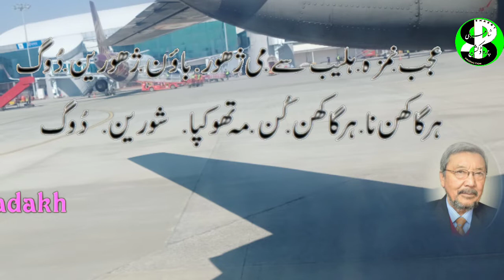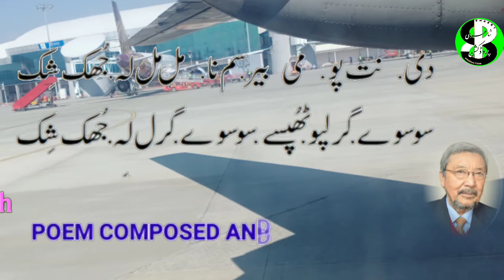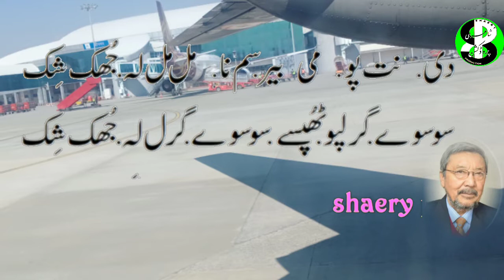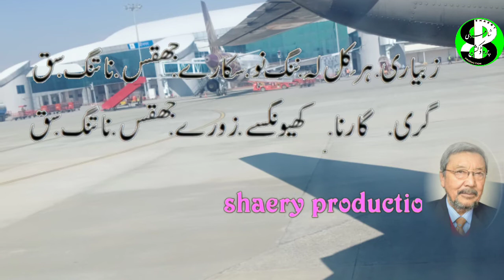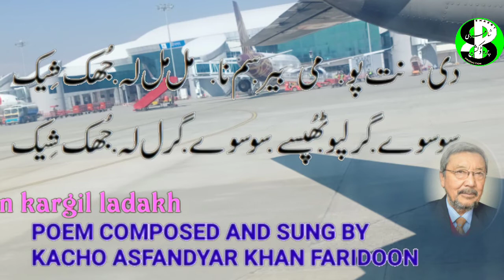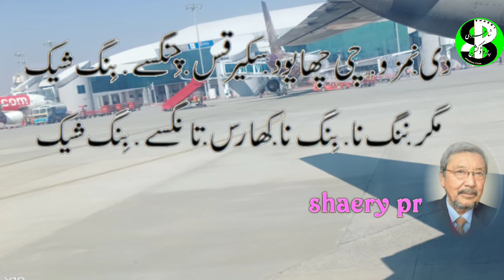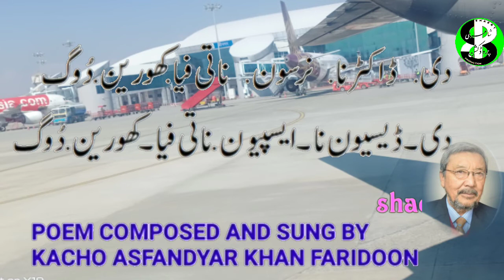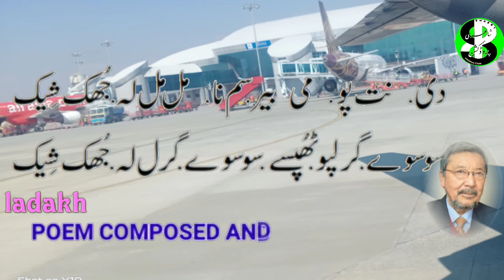پورگی غزل۔شاعر۔کاچواسفیندارفریدون۔۔دی نت پومیبیارسمنامل ملہ جوکشیک